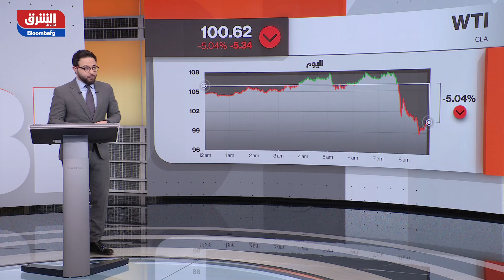هل تخفض التهدئة بين روسيا وأوكرانيا أسعار النفط؟ - شرق غرب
قال نايف الدندني، الباحث في استراتيجيات الطاقة في حديثه لبرنامج شرق غرب إن رؤية أوبك+ ووجهة نظرها بأن حل ارتفاع أسعار النفط هو حل سياسي أثبتت أنها رؤية صحيحة ودائما ما كانت أوبك تنتهج سياسة اقتصادية واضحة بعيدا عن التقلبات السياسية، مضيفا أنه مع التهدئة وحل الأزمة بين روسيا وأوكرانيا ستحدث بعض التذبذبات صعودا وهبوطا في أسعار النفط